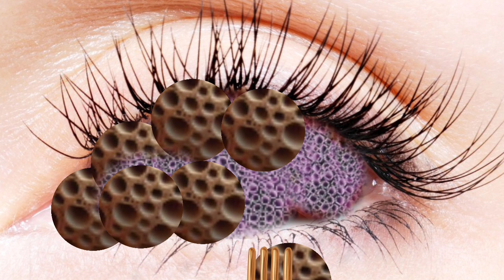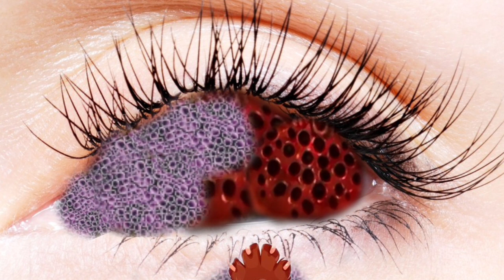2d Asmr animation treatment from eye || maggot infected removal asmr ‎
2d Asmr animation treatment from eye || maggot infected removal asmr ‎

injured animation
maggot
animation
asmr remove maggot infected
& dog ticks severely injured
animation
injured
asmr remove maggot infested &
dog ticks
asmr treatment
banaye
ASMR Dog Ticks and Maggots Removal | Back Treatment | ASMR 2D Treatment Animation |

injured animation
maggot
animation
animation
injured
dog ticks
asmr treatment